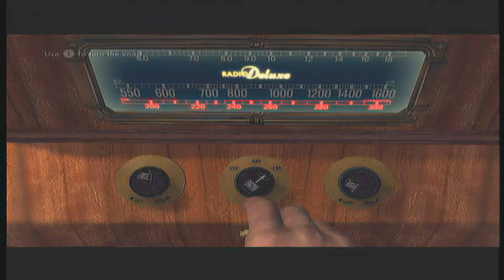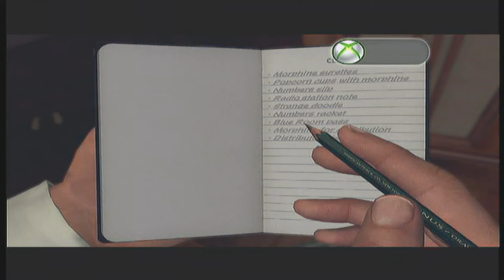Best LA NOIRE PART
My Favorite part of LA NOIRE